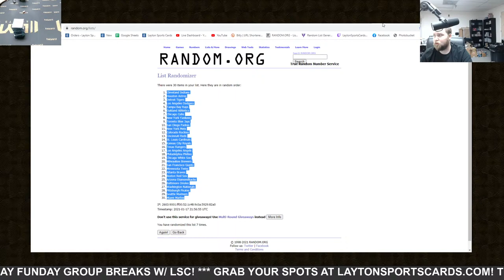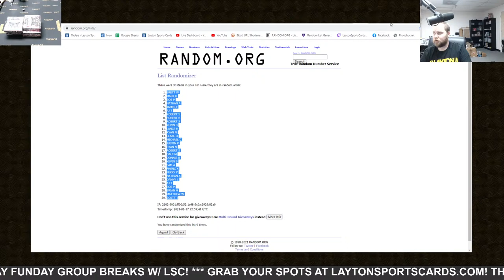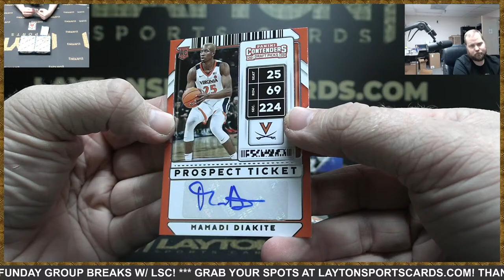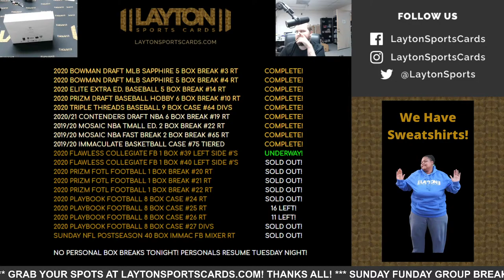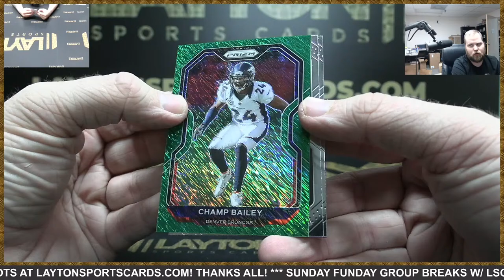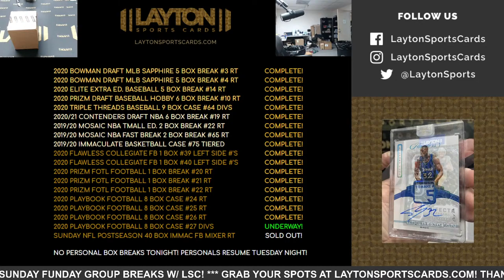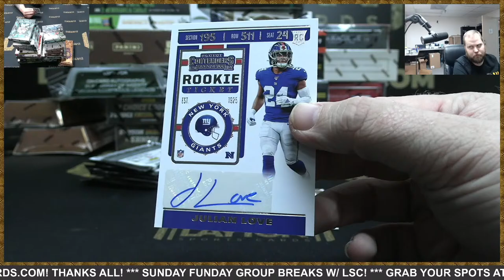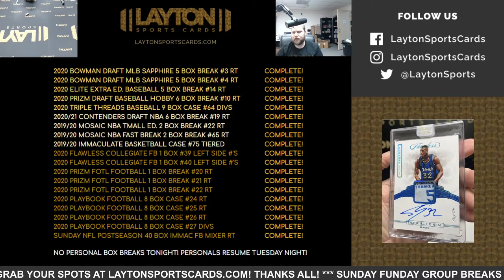Sunday Funday Group Breaks w/ LSC!